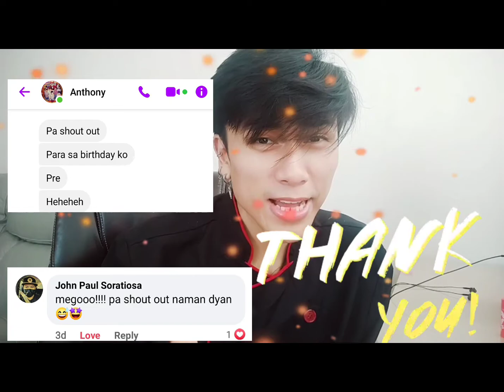Video Reaction I just saw On YT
Hi EVERYONE,

I want to share with you my reaction on what I have seen on YouTube early morning. I was just  browsing then this i saw.

Video Reaction of boy friend teaches girlfriend how to cook

If your new to my page please to follow me guys on

Youtube : What's Up Chef Nathan
Facebook Page What's Up Chef Nathan
Instagram whatsupchefnathan

Tom. We will be making our chocolate cake using a trending whip cream by EverWhip Chocolate flavor

Base cake is chocolate chiffon
Icing : Everwhip.Chocolate

Thank you so much for all your support guys I'll see you on my next Vlog see you there 🥰❤️☺️👍